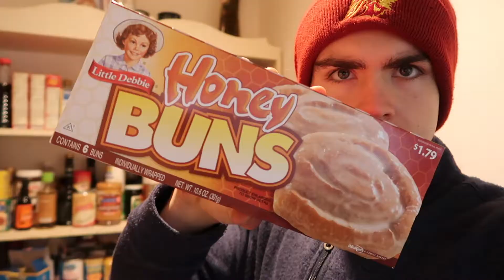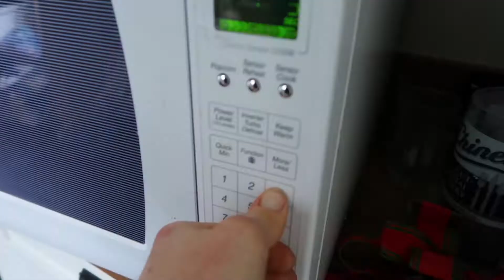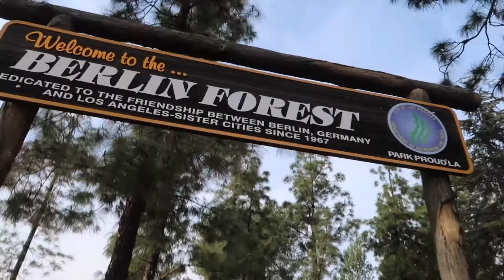Hiking a Mountain. The Beginning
First vlog of the channel, very excited for what is soon to come! Videos will be uploaded consistently, and I have so much planned for this channel.